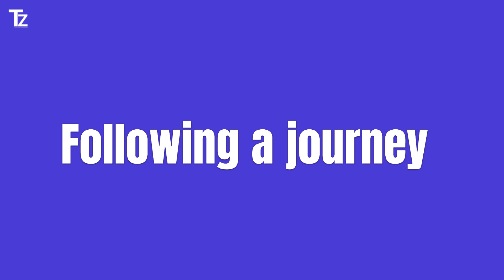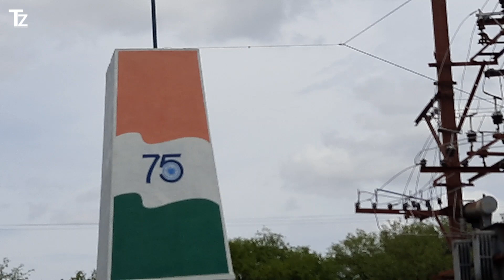Intercollegiate literary competition | Rani Anna Government College for Women, Tirunelveli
We had the opportunity to participate in the Intercollegiate Literary Competition held at Rani Anna College for Women in Tirunelveli on September 8, 2023.